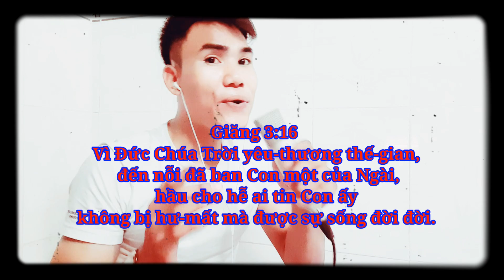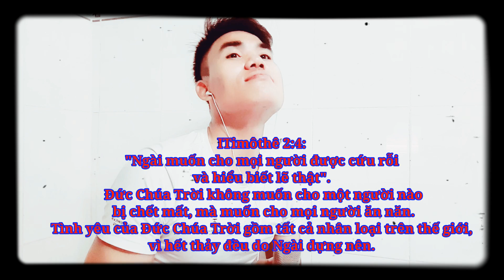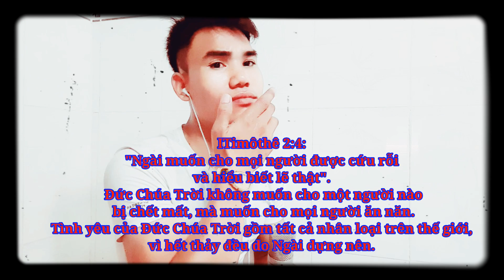Khua-Yang Tu Klei Knap Mňai | Klei Mmuiň Bi mni kơ KHUA-YANG AÊDIÊ| MiNa Vlogs Officials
Nhấn vào nút [Đăng ký] ở phía trên bên phải.